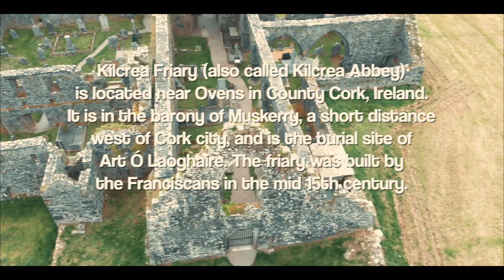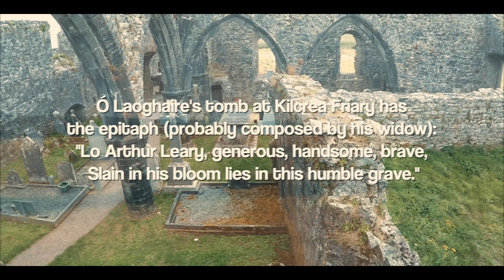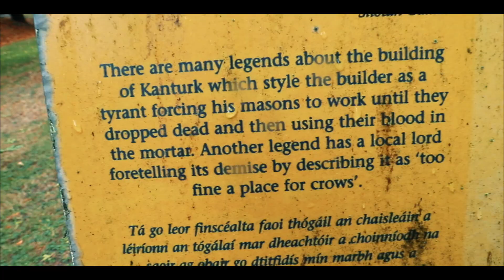Kanturk Castle & Kilcrea Friary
Kanturk Castle & Kilcrea Abbey two amazing free (and possibly haunted!) spots to visit just outside Cork City in Ireland.

••• Buy •••

Manfrotto Smart Clamp
Guanhe Leather Case
TOP-MAX Battery
Lav Mic (price on Purple Panda has risen but I think it's worth every penny, great company)
JVC SP-AD50 available in Currys for €20
Jabra Move Bluetooth Headphones
Amazon Fire Tablet
iFixit Pro Toolkit